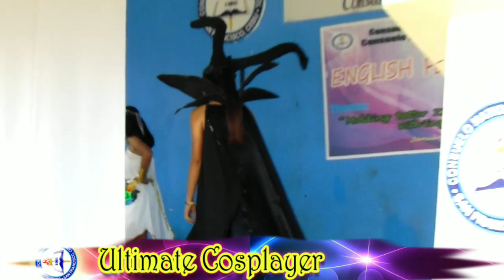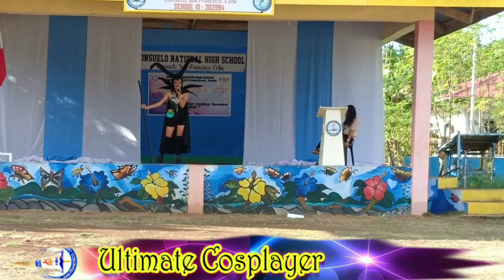cosplay Jessa as Maleficent | Costume | with Monologue | Ultimate Cosplayer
Jessa as Maleficent  | Cosplay | Costume | with Monologue | Ultimate Cosplayer

👉 Cosplayer: Jessa Laika Castardo
👉 Adviser: Vincent Paul Liston
👉 Special Thanks: Mrs. Laarni Apat